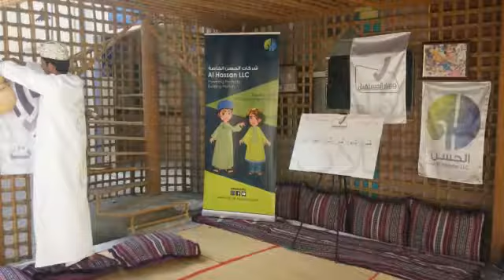إنطلاق برنامج مسار_المستقبل برعاية شركة الحسن الكهربائية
زورونا على الإنستقرام: alhassanllc@
وعلى الفيس بوك : Al Hassan LLC